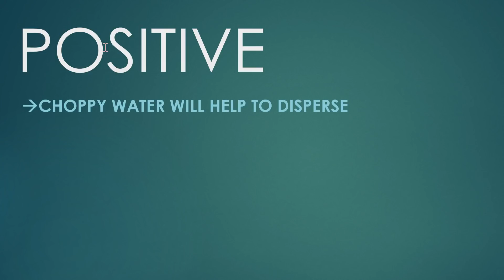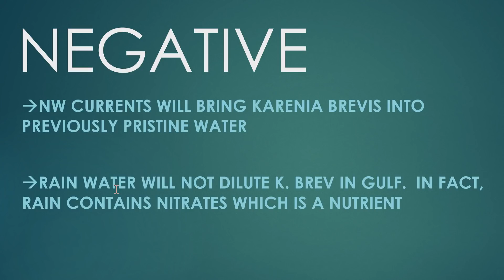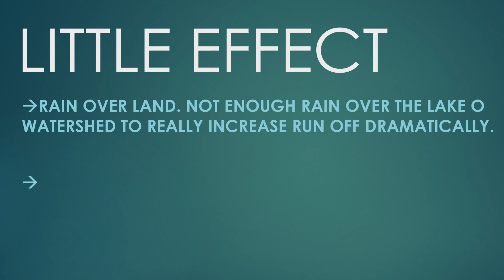3 STORMS IN THE TROPICS, RED TIDE | September 2, 2018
TROPICS: We have three tropical systems in the Atlantic Basin.  "Tropical Storm Gordon" (currently PTC #7) will be crossing over southern Florida on Monday.  Check out the video for more details on these storms and the impact Gordon will have on red tide plaguing SWFL.

BOTTOM LINE:

-Tropical Storm Gordon: Located just north of Cuba.  Currently designated as "Potential Tropical Storm #7" by the NHC with winds of 30mph & increasing. The storm will likely become Tropical Storm Gordon by Monday afternoon.  Expect heavy rain Monday morning & afternoon in southern Florida (mainly Fort Myers & south).  Overall, the rain & wind impact will be fairly minimal across Florida.

-Tropical Storm Florence: Located off the coast of Africa.  Florence will not strengthen much over the next 5 days.  Though, it becomes a tricky one as we move into days 6-10.  The hope is that the storm either succumbs to wind shear or stays out to sea.  BUT, a landfall in the eastern US is not off the table.

-Red Tide: T.S. Gordon will help to slightly disperse karenia brevis, but it is also going to drag it farther north.